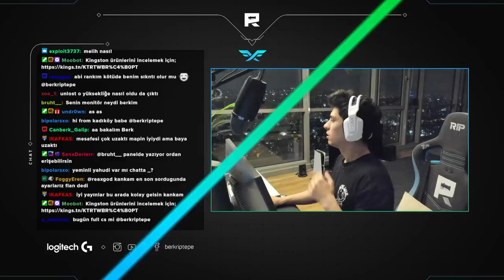Berk Rip Tepe - 20 KILL KOLAY OYUN ! (CSGO Rekabetçi)